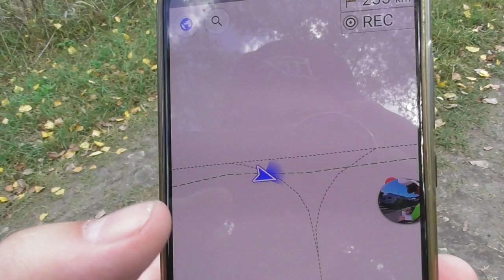2020.10.06 Vonalbejárás Balatonfenyvesi kisvasút Táska-Imremajor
Bankszámla:
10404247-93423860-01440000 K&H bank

A Balatonfenyvesi GV táskai ágának bejárása. A bezárás után pár évvel már a sínek nagy részét ellopták, azóta nem járt a vonalon semmi, pár helyen már  alig lehet követni az egykori nyomvonalat, és alig látszik merre ment egykor a vasút.

Kundpusztai iparvágányt 2004-ben szedték fel hivatalos bontás keretében.